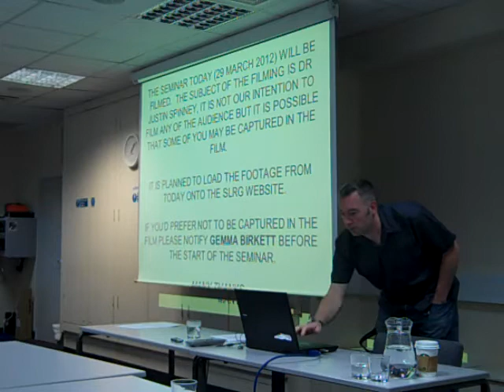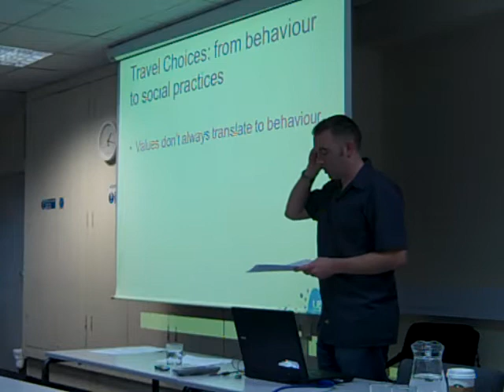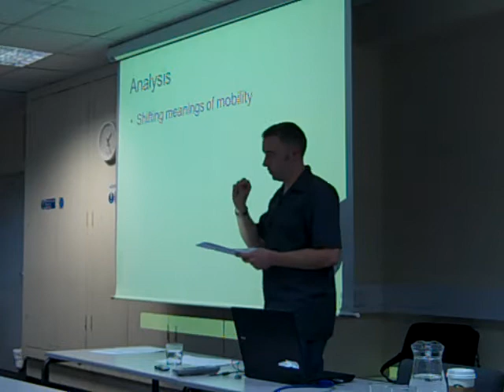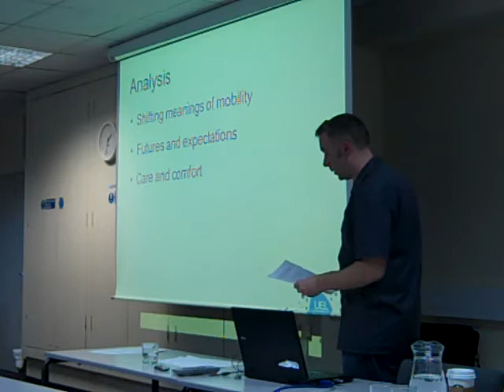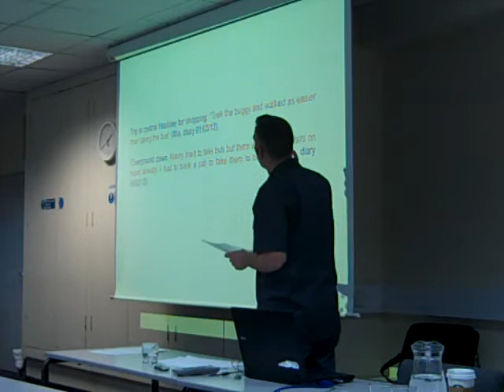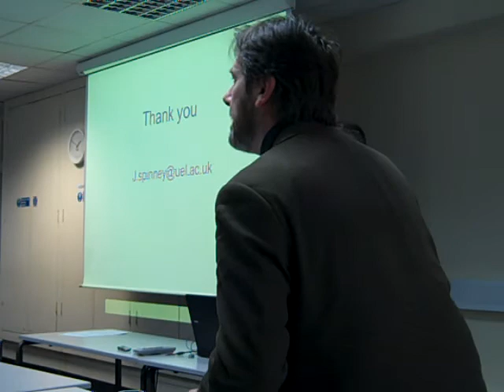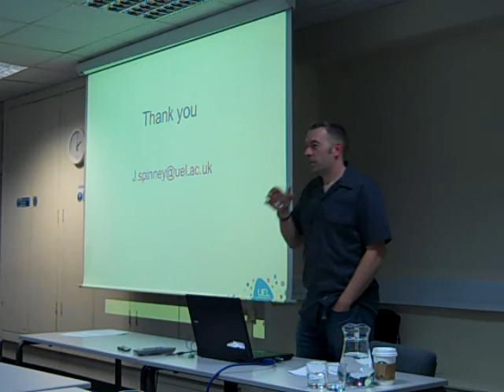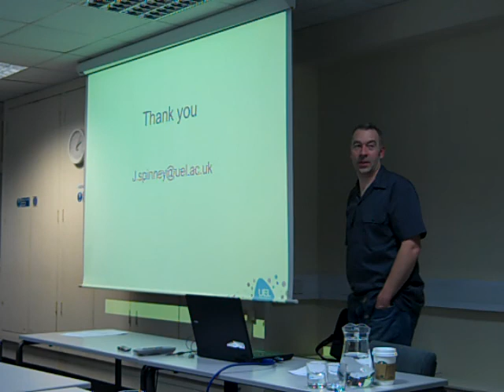Justin Spinney - Making mobile mothers (2012)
Justin Spinney from the Sustainable Mobilities Research Group, University of East London gave a seminar at the University of Surrey on Thursday 29 March 2012